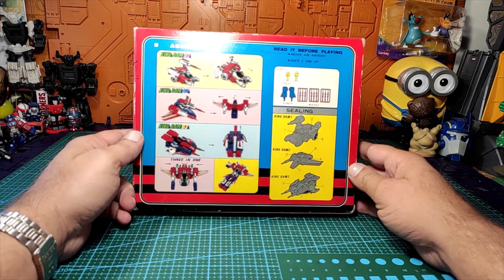(French) Mèkoikoukès ?? Unboxing / Déballage de deux colis de robots Vintage Diaclone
Petit Mèkoikoukès pour bien démarrer ce début de semaine avec au programme la découverte de deux petits colis avec au menu du KO vintage de robots Diaclone ; petites merveilles qui vont pouvoir rejoindre pour ma plus grand joie mes différentes collections.
Bonne vidéo , bonne découverte et bonne semaine à vous ! ;)